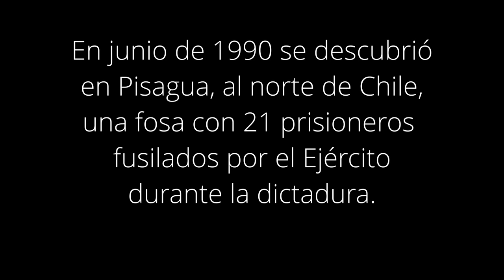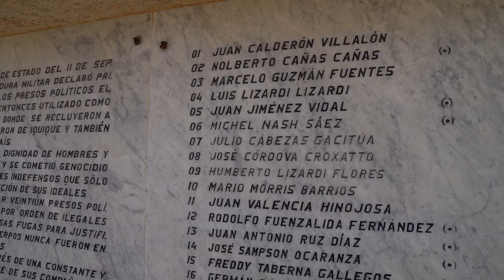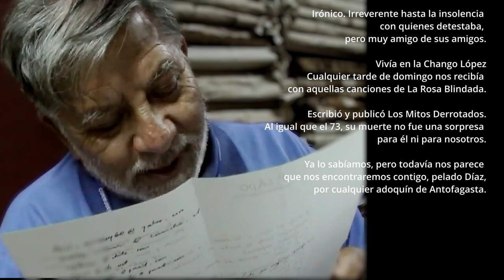"Anatema y otros Poemas"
Guillermo Ross Murray Lay Kim - poeta del Norte Grande- es el autor de "Anatema" y otros poemas que fueron grabados en Iquique en el año 2011.
Ross Murray, poeta ciudadano